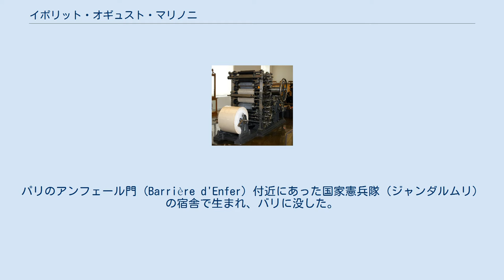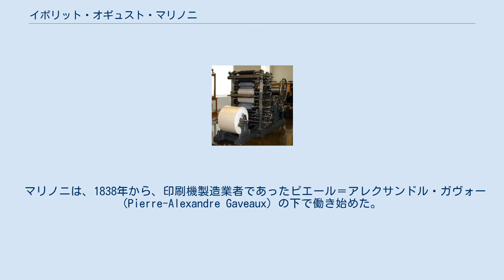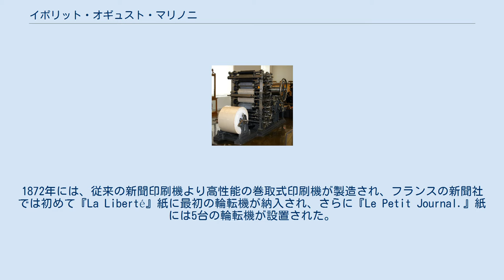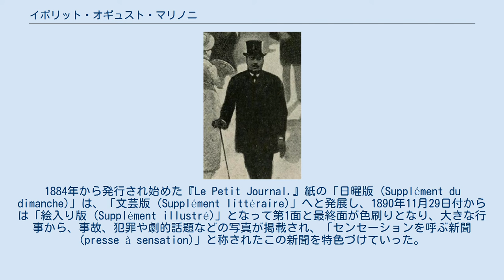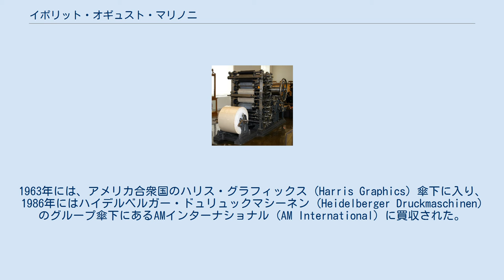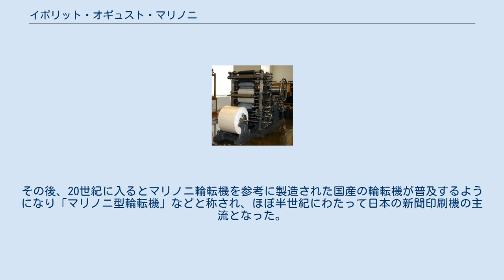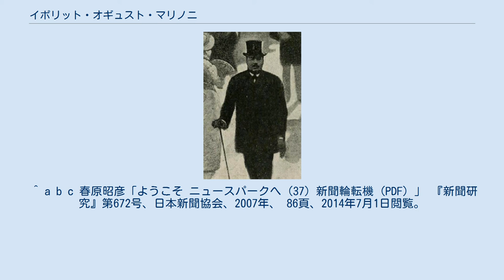イポリット・オギュスト・マリノニ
イポリテ・オギュスト・マリノニを描いたシャルル・カステラーニ (Charles Castellani) による肖像、1889年。
 1883年のマリノニ輪転機。
 イポリット・オギュスト・マリノニ（Hippolyte Auguste Marinoni、1823年 - 1904年1月7日）は、特に紙型鉛版方式の輪転機の製造によって知られた印刷機の製造者で、日刊紙『Le Petit Journal.』の社主（パトロン）。
近代新聞の基礎を築いた人物のひとりとされている。
パリのアンフェール門 (Barrière d'Enfer) 付近にあった国家憲兵隊（ジャンダルムリ）の宿舎で生まれ、バリに没した。
 イポリット・マリノニは、ブレシア出身の父アンジュ＝ジョゼフ (Ange-Joseph) からイタリア系の血を引いていた。
父は、かつてはナポレオン麾下の竜騎兵であり、その後はパリで国家憲兵隊の将校となっていたが、1830年に死去した。
イポリット・オギュスト・マリノニは、徒弟修行から身を興さなければならなかった。
マリノニは、1837年に旋盤に関する特許を取得した。
また、米の脱穀や、綿花の綿刳ができる機械を発明した。
 マリノニは、1838年から、印刷機製造業者であったピエール＝アレクサンドル・ガヴォー (Pierre-Alexandre Gaveaux) の下で働き始めた。
1847年には、自らが開発した最初の印刷機として、回転胴を2本備え、1時間に1500枚の印刷を可能にした「ア・レアクシオン (à réaction)」を製造した。
1850年からはボビン（リール）と回転胴の改良に、ドイツからの移住者で1835年からボビンと鉛版を用いた機械を扱っていたヤコブ・ヴォルムス (Jacob Worms) の協力を得た。
ヴォルムスの輪転機は、世界で初めてフランスで製造されたが、商業的に市場に出されることはなかった。
 マリノニは、1847年に自ら製造業の事業を立ち上げ、特に、リトグラフの印刷機の製造に取り組んだ。
1866年、マリノニは、両面印刷が可能で、6つの余白位置決定装置を備えた輪転機「紙折り機能付き輪転機 (presse rotative à plieuse)」の特許を取った。
1872年には、従来の新聞印刷機より高性能の巻取式印刷機が製造され、フランスの新聞社では初めて『La Liberté』紙に最初の輪転機が納入され、さらに『Le Petit Journal.』紙には5台の輪転機が設置された。
 1882年、エミール・ド・ジラルダン (Émile de Girardin) の後を受けて、マリノニは『Le Petit Journal.』紙の社主となり、発明家、技術者としての資質も活かして、この新聞の評価を高め、「新聞のパトロン (patron de presse)」と称されるようになった。
色彩の重要性を認識していたマリノニは、1889年には多色刷りが可能な輪転機を製造した。
1884年から発行され始めた『Le Petit Journal.』紙の「日曜版 (Supplément du dimanche)」は、「文芸版 (Supplément littéraire)」へと発展し、1890年11月29日付からは「絵入り版 (Supplément illustré)」となって第1面と最終面が色刷りとなり、大きな行事から、事故、犯罪や劇的話題などの写真が掲載され、「センセーションを呼ぶ新聞 (presse à sensation)」と称されたこの新聞を特色づけていった。
 マリノニは、エティエンヌ・ルノアールの友人であり、ルノアールによる内燃機関の実現（1860年）を支援していた。
 イポリット・マリノニは、ボーリュー＝シュル＝メールの初代市長として、1891年の9月27日から10月15日までの19日間だけ、その任にあった。
マリノニは、パリのパッシー墓地の第7区画に埋葬された。
 パリのシャン・ド・マルス公園の北東側にある短い通りである「マリノニ通り (Rue Marinoni)」の名は、イポリット・マリノニにちなんで命名されたものである。
 マリノニが興したマリノニ社 (La société Marinoni) は現在も存続している。
同社は、1921年に、オワーズ県モンタテール (Montataire) のヴォワラン...